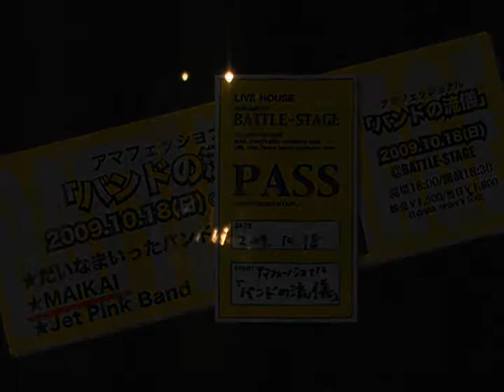Sheryl Crow-Everyday Is A Winding Road(cover)MAIKAI 1/10 Battle Stage Live#2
2009年10月18日
バトルステージLive
MAIKAI(マイカイ)
*Vo.Meg
*Gu.TenTequilaAbe
*Ba.Arimatch
*Ag.DodongoIshida
*Key.Mineo
*Dr.Ta-C Iwamura